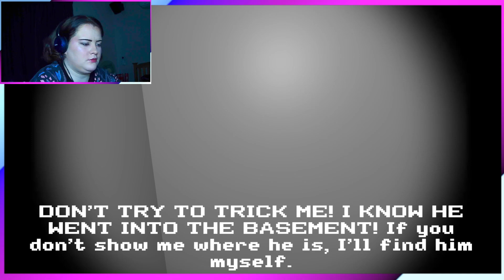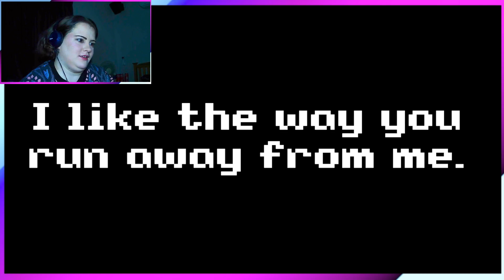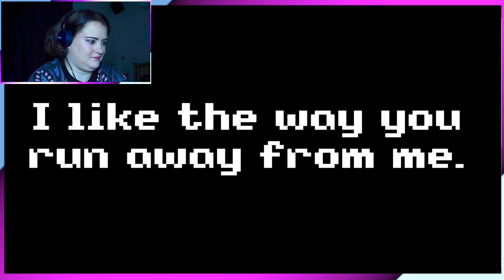TwinkieWinkie Birthday | A Cursed Birthday Party | Indie Horror Gameplay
What’s up guys! It’s Hazzaween, today’s indie horror gameplay I have for you, is called TwinkleWinkle Birthday, a short, psx style horror about being a teenager chilling, watching YouTube when you recieve this CD player an innocent looking game. Is it innocent?

Game created & recommended by @drakiesteam

[TIME LAPSE]
00:00 Intro & game info

For any updates! I would appreciate the follow & share!